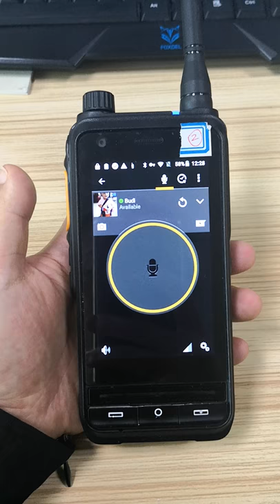boxchip s700 Is testing with zello